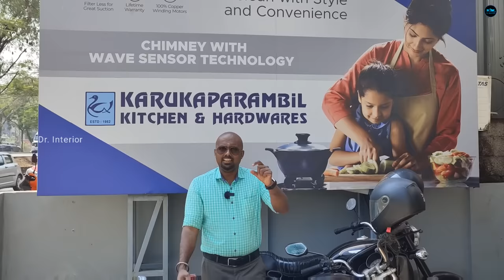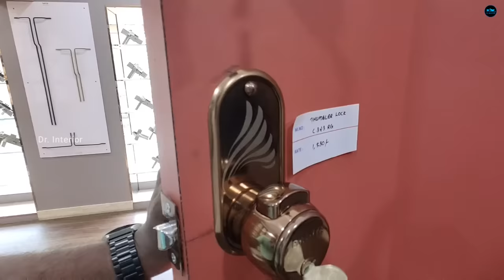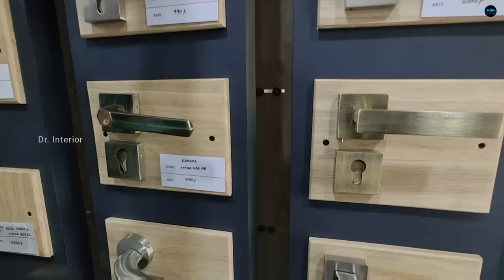Locks & Handles ഏറ്റവും നല്ല ക്വാളിറ്റിയും വിലയും|Biometric locks|Hinges|Hardware|Dr. Interior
Established in 1982, the Karukaparambil Group is a well-established and respected name in the hardware industry. With over three decades of experience and expertise, they have become the go-to destination for homeowners, contractors, and interior designers in Ernakulam district. Boasting four strategically located shops, Karukaparambil Group offers a comprehensive range of products, including door locks, door handles, kitchen appliances, kitchen sinks, and wardrobe solutions. Whether you're looking for high-quality architectural hardware fittings, modular kitchen accessories, or stylish wardrobe solutions, the Karukaparambil Group has you covered. Their commitment to providing exceptional customer service and top-notch products has earned them a loyal following and a reputation as the best hardware provider in the region. Visit them today to experience the difference!

KARUKAPARAMBIL KITCHEN & HARDWARES
Opposite Puravankara Provident,
Near Presitige Mall (Zudio),
NH Bypass, Edappally, Ernakulam.

We Are open On All Sundays From 10:00 Am To 6:30 Pm
Timing Mon To Sat : 9:30 Am To 7:30 Pm

Customer Care No : 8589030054, 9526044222
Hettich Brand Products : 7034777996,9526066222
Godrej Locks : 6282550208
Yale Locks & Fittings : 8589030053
Other Hardware & Kitchen Products : 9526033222

Our Sister Concerns

KARUKAPARAMBIL AGENCIES
Vattukkunnu, Chottanikkara
Ernakulam.

KARUKAPARAMBIL GLASS & PLYWOOD PVT LTD
Eruveli, Chottanikkara, Ernakulam.

KARUKAPARAMBIL METALS
Millumkal Junction, Kanjiramattom
Ernakulam.

Wholesale And Retail Dealers of

Architectural Hardware. Door Locks. Door Handles and Fittings. Kitchen Accessories And Appliances. Kitchen Sinks. Wardrobe Fittings. Cabinet Hardware. Cabinet Handles

Dealing in All Famous Brands Such As

Hettich, Godrej, Kessebohmer, Bosch, Kutchina, Yale, Europa, Pekt, Yama, Aceline, Tunes, Taco, Spelza, AKS, Sterling, Peglar, Carysil, Toscana.

Dr.Interior
Business promotion  &
Interior Consultation
please contact
My Gadgets :
Camera : ViVo X60 PRO PLUS
Mic         : Rode Go 11
Tripod    : ZiOM 4
Gimbal   : Dj Ozmo 5
Lights     : Simpex professional video Led light